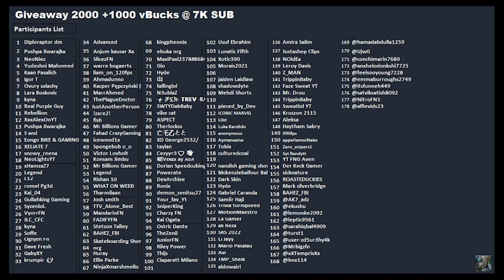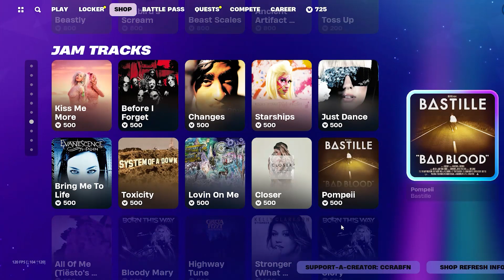*NEW* TITAN EMOTE! Fortnite Item Shop [May 16th, 2024] (Fortnite Chapter 5) (NEW Fortnite Item Shop)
Fortnite Item Shop right now on May 16th, 2024 (New Item Shop Fortnite)